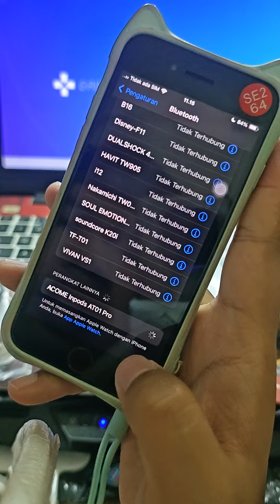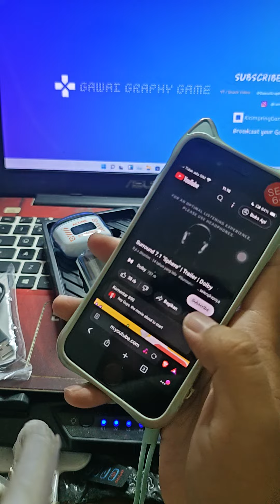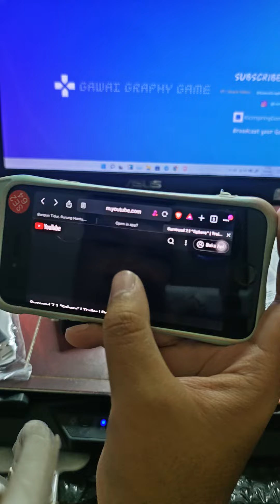Hasil Suara TWS Acome Inpods AT01 Pro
Beli disini